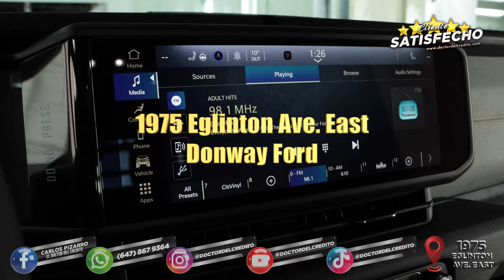Clientes Satisfechos - 2024 Jeep Wrangler Sport - Doctor del Credito Toronto Canada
Ven por tu 2️⃣0️⃣2️⃣4️⃣ Jeep Wrangler Sport 🚙

𝐂𝐋𝐈𝐄𝐍𝐓𝐄𝐒 𝐒𝐀𝐓𝐈𝐒𝐅𝐄𝐂𝐇𝐎𝐒 🌟🇲🇽📍🇨🇦

En nuestro equipo, encontrar felicidad en ayudar a las familias latinas en Canadá es nuestra razón de ser. Ver esas sonrisas convertirse en amigos nos llena de orgullo. Gracias a todos nuestros clientes por confiar en nosotros y permitirnos ser parte de su historia 🙌. Seguiremos trabajando con pasión para seguir apoyando a nuestra comunidad latina 🚀.